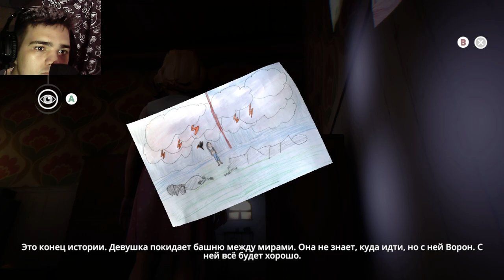ТРУБЫ И ИНЖЕНЕР? ► ПРОХОЖДЕНИЕ DREAMFALL CHAPTERS [#10]